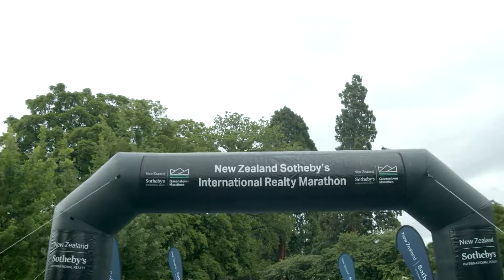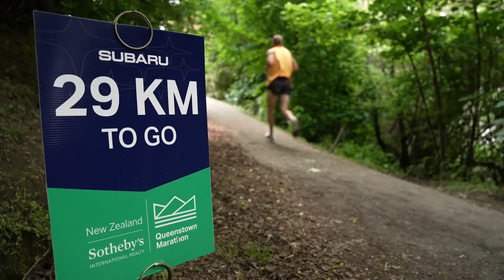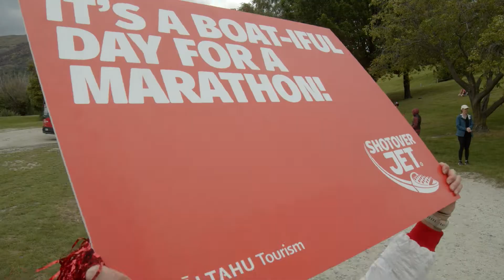2022 New Zealand Sotheby's International Realty Queenstown Marathon highlights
The 2022 New Zealand Sotheby's International Realty Queenstown Marathon highlights video is officially here!!

Reminisce on the stunning panoramic scenery, the awesome vibes out on the trails and those finish line feels 🥳